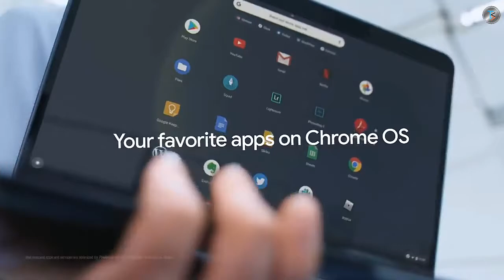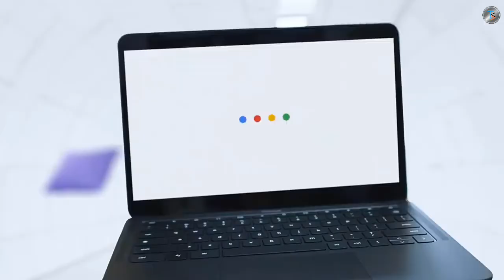Google pixelbook go for business || Official trailer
Google’s new Pixelbook Go is the ultimate Chromebook for anyone that doesn’t want to spend a grand on Google’s previous Pixelbook. Its astonishing battery life and amazing keyboard are just two of this Chromebook’s selling points, and it has very few downsides for both average users and dedicated fans of Google and Chrome OS